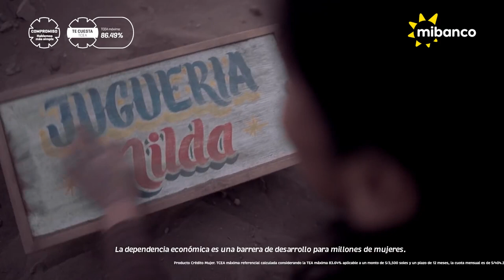MiBanco Crédito Mujer